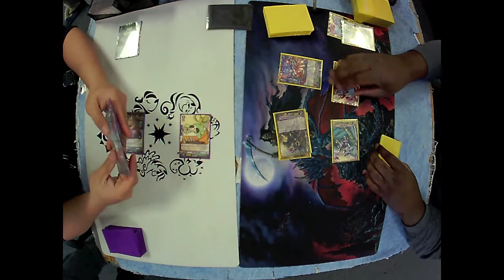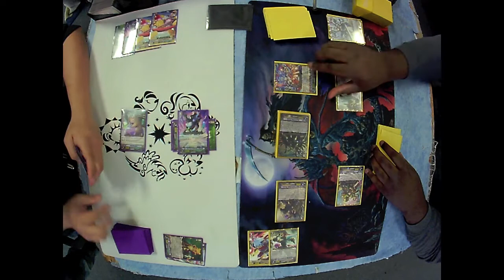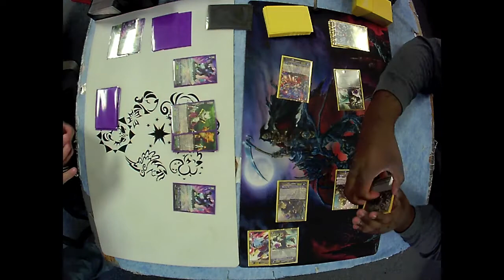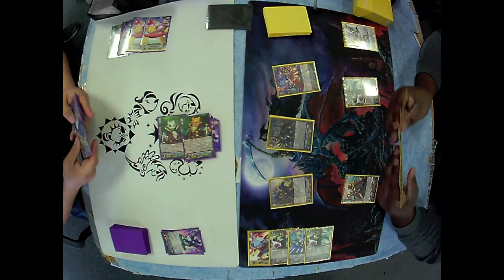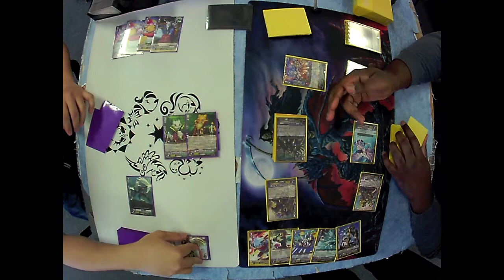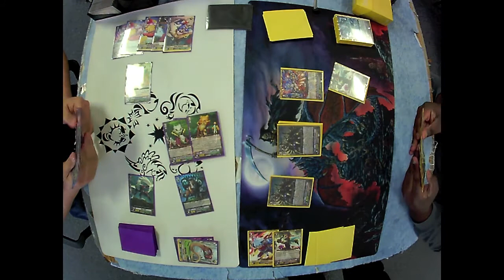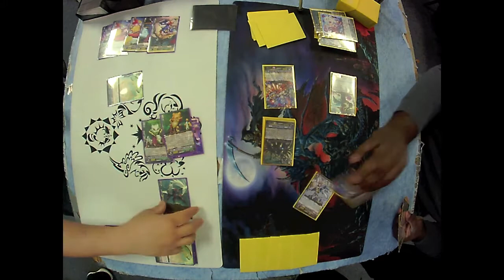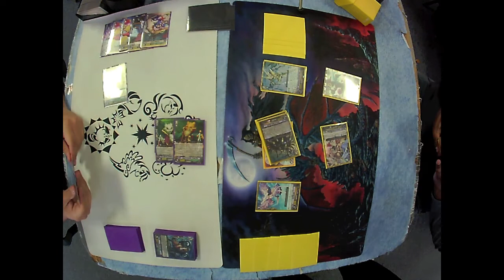Chatnoir/Tester Fox vs Spectral Duke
Its old versus old as Great Nature gets some new cards and takes on another old deck. Can these two stand the test of time?

Filmed in All Things Fun at West Berlin, New Jersey.